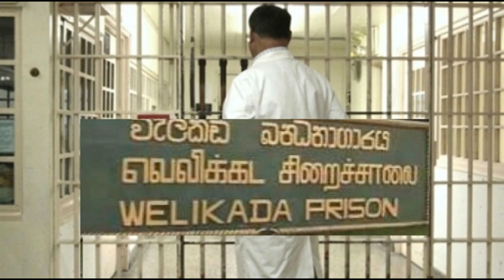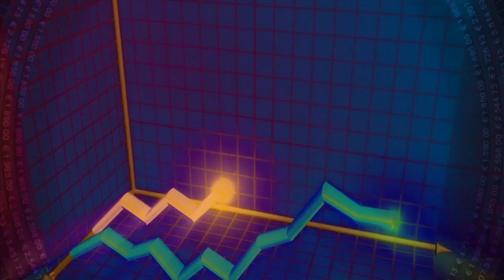වැලිකඩ ආසාධිතයා සමගින් මහා රැල්ලක භීතිකාවක් - Welikada NEWS story